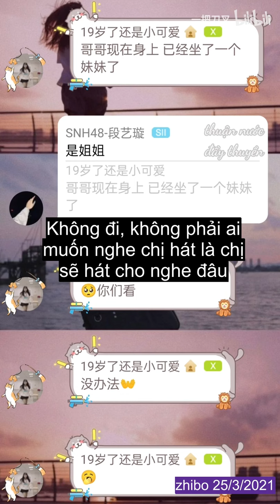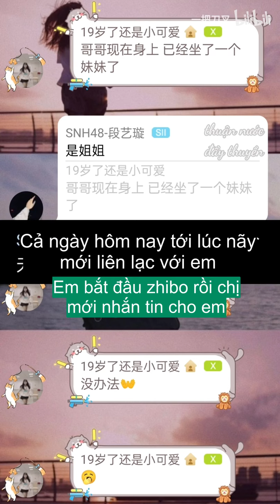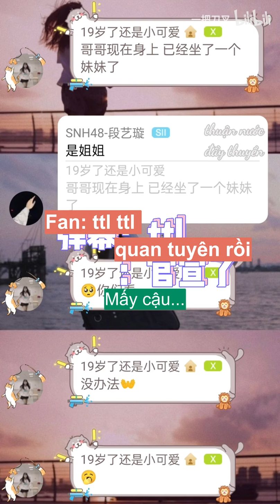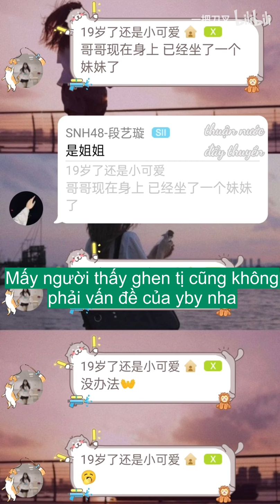[SNH48 Vietsub][Thủy Tuyền] "Em gái thì rất nhiều, nhưng Thủy Thủy chỉ có một"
toàn cảnh zhibo ~14' bao gồm thời gian đợi nhắn tin, rồi thời gian dỗ chị :))

dyx yby